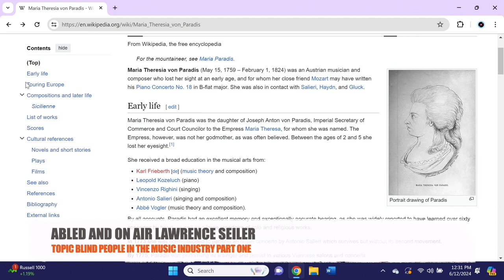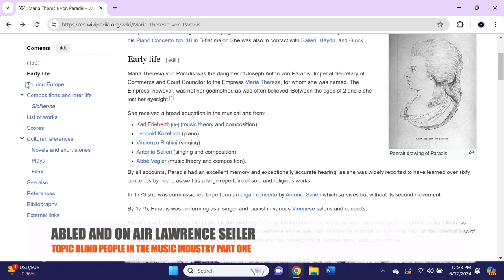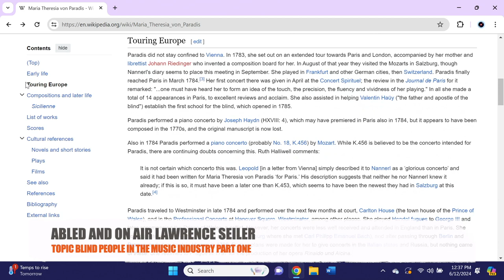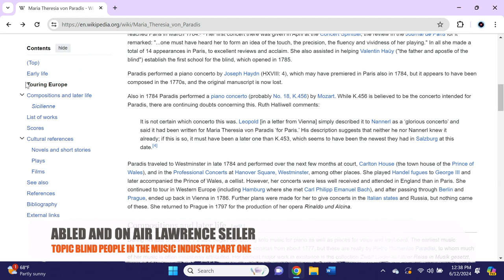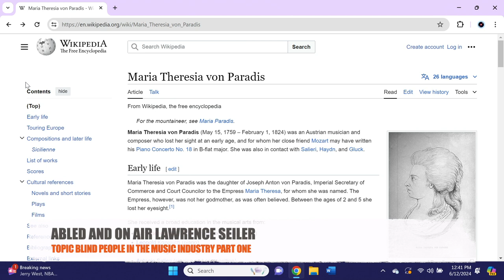Abled and on Air: Blind People in the Music Industry Part 1